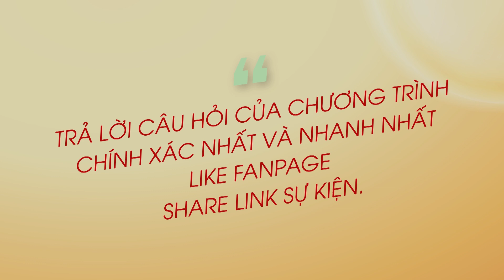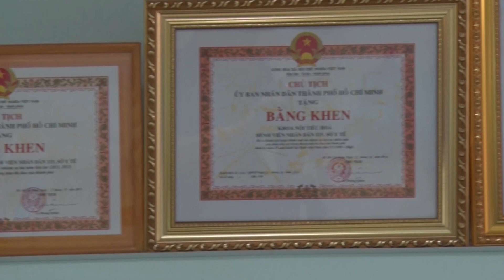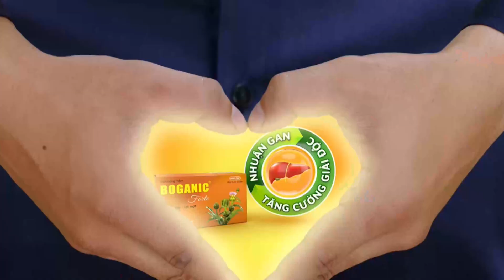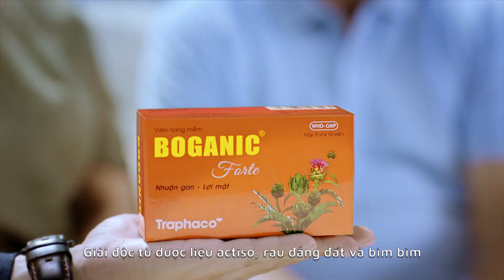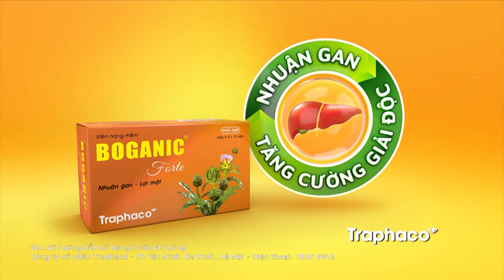TS.BS Lê Thị Tuyết Phượng giải đáp tất tần tật về bệnh gan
Nhân ngày Viêm gan thế giới 28/7, AloBacsi đã mời TS.BS Lê Thị Tuyết Phượng - Trưởng khoa Nội Tiêu hóa - Bệnh viện Nhân dân 115 giải đáp các thắc mắc thường gặp về bệnh gan, từ cách nhận biết, xét nghiệm chẩn đoán đến điều trị và phòng ngừa. Mời bạn đọc đón xem.

Hãy gửi những thắc mắc của bạn về cho chúng tôi, bạn sẽ được các bác sĩ đúng chuyên khoa tư vấn, giải đáp hoàn toàn MIỄN PHÍ.